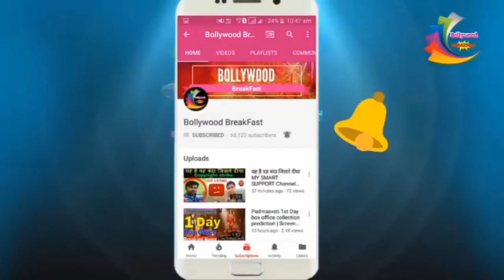OMG:- यह कारनामा करने वाली बॉलीवुड की पहली फिल्म बनी गोल्ड | Akshay Kumar Latest News 2018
यह कारनामा करने वाली बॉलीवुड की पहली फिल्म बनी गोल्ड